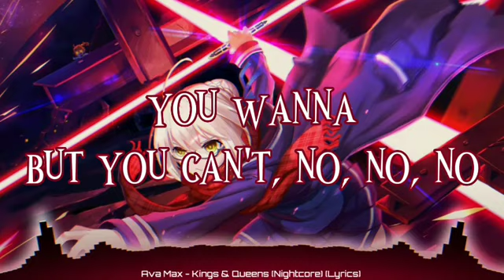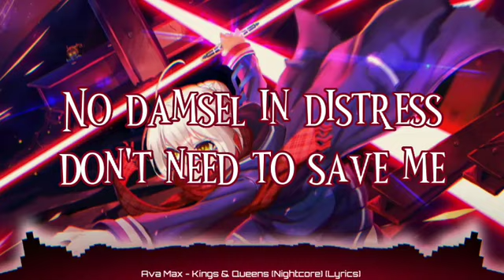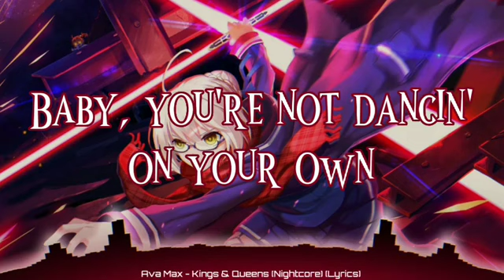Ava Max - Kings & Queens (Nightcore) (Lyrics)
➤𝐒𝐎𝐍𝐆: Kings & Queens

➤𝐁𝐀𝐂𝐊𝐆𝐑𝐎𝐔𝐍𝐃 𝐋𝐈𝐍𝐊

➤Ava Max
(Song Artist)

➤  Kings & Queens